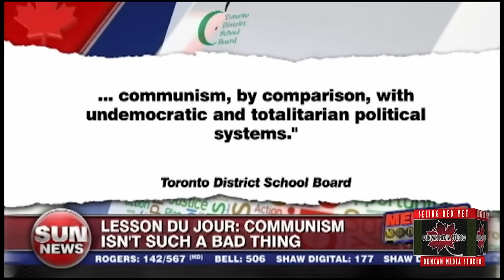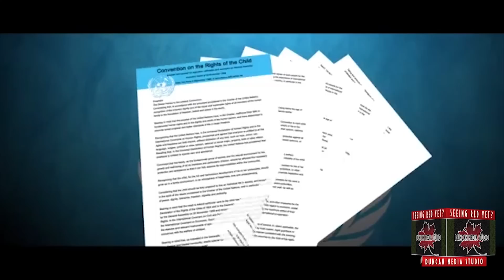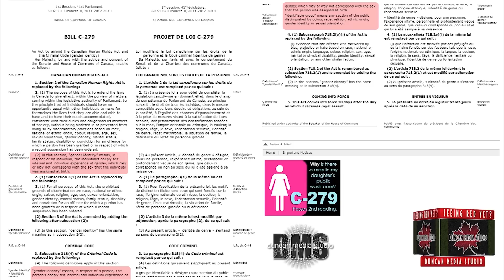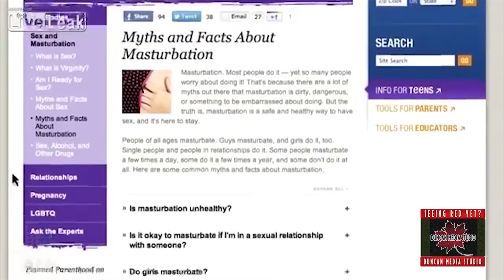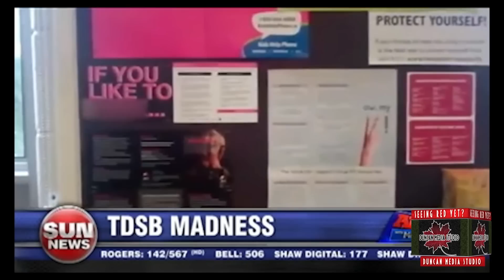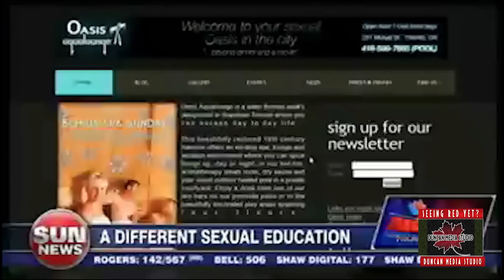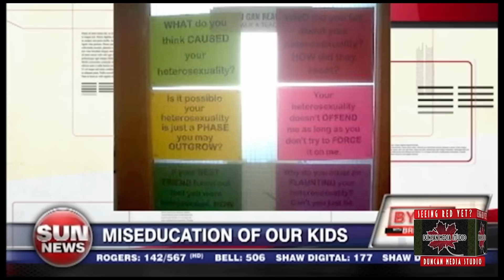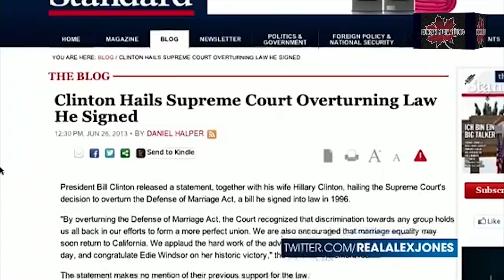Indoctrination of Children (Subversion & Perversion in North America)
SRY? (ep.3) Indoctrination of Children (Subversion and Perversion in North America)